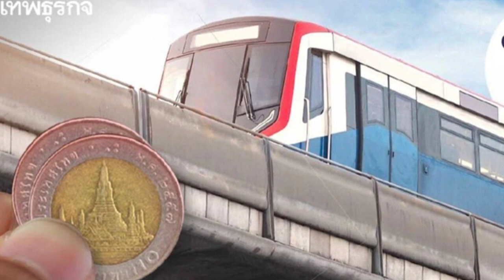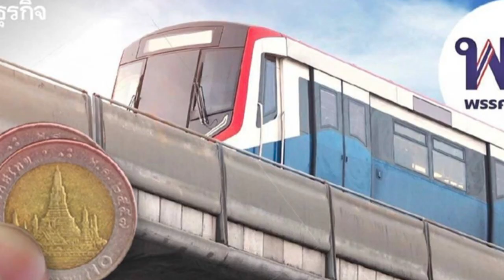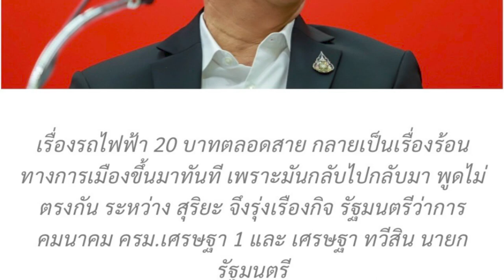ทันข่าววุฒิสภา “รถไฟฟ้า 20 บาทตลอดสาย ทำได้จริงหรือไม่ ?” เจาะลึกกับ สว.สุรเดช จิรัฐิติเจริญ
“รถไฟฟ้า 20 บาทตลอดสาย ทำได้จริงหรือไม่ ?”

เจาะลึกกับ สว.สุรเดช จิรัฐิติเจริญ

ประธานคณะอนุกรรมาธิการด้านการคมนาคมทางบกและทางราง วุฒิสภา